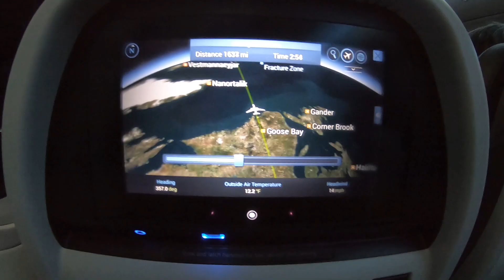Why I Left Marquette University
The time has come... I am leaving Marquette University. Watch the video to see why!

For daily updates, check out...